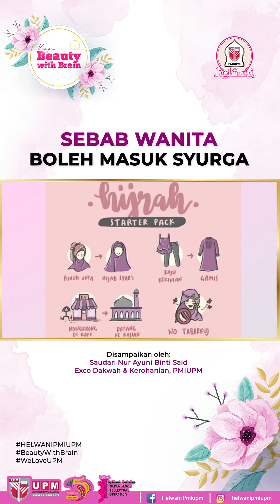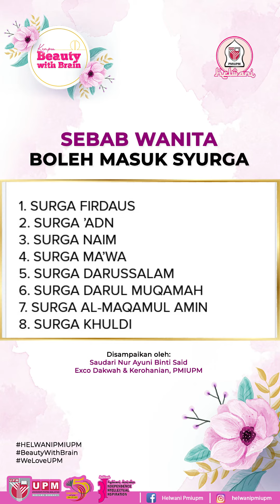SEBAB-SEBAB WANITA BOLEH MASUK SYURGA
[] KEMPEN BEAUTY WITH BRAIN | SEBAB-SEBAB WANITA BOLEH MASUK SYURGA []

10 Mac 2021 | 26 Rejab 1442 H

Setiap wanita pastinya menginginkan pengakhiran hidup yang terbaik dan mendambakan syurga yang dijanjikan oleh Allah sekiranya mentaati-Nya.

إِذَا صَلَّتِ الْمَرْأَةُ خَمْسَهَا وَصَامَتْ شَهْرَهَا وَحَفِظَتْ فَرْجَهَا وَأَطَاعَتْ زَوْجَهَا قِيلَ لَهَا ادْخُلِى الْجَنَّةَ مِنْ أَىِّ أَبْوَابِ الْجَنَّةِ شِئْتِ

“Jika seorang wanita selalu menjaga shalat lima waktu, juga berpuasa sebulan (di bulan Ramadhan), menjaga kemaluannya (dari perbuatan zina) dan taat pada suaminya, maka dikatakan pada wanita tersebut, “Masuklah ke syurga melalui pintu manapun yang engkau suka.”
(HR. Ahmad)

Patuhilah perintah-Nya dan jauhilah larangan-Nya agar kita mendapatkan syurga yang diimpikan.

Justeru, sebagai muslimah yang percaya akan adanya balasan syurga dan neraka di akhirat kelak, kita harus berusaha mencari cara untuk masuk ke syurga Allah. Bagaimana caranya?

Jom kita saksikan video tersebut!

Terima kasih

HELWANI PMIUPM

INDEPENDENCE | INTELLIGENCE | INSPIRATION